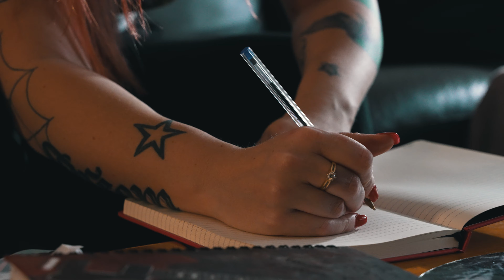PHINIX LUTON - CHANGE (prod.SHYY)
A special thank-you to all those who were apart of this project, this would have not been possible with-out you.

Filmed & Edited by Callaghan Media
Engineered & Recorded by Sloth Productions
Produced by SHYY
MUA and SPFX by Erin Malley
Performed at Laundry Bar Melbourne